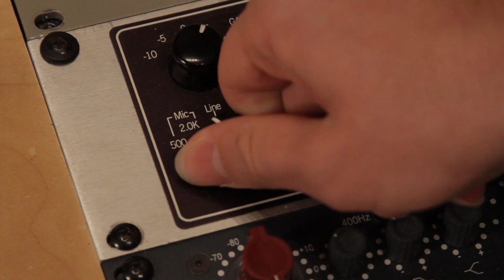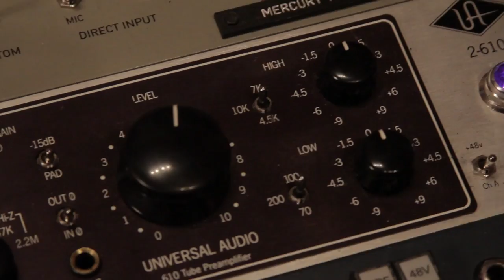Input Levels: Line vs. Mic : Music Recording & Mixing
Line versus mic input levels are two very important and very different aspects of recording that you'll need to know about. Learn about the line and mic input levels with help from a music and recording professional in this free video clip.

Expert: Aaron Wolpin
Filmmaker: Aaron Wolpin

Series Description: You can essentially turn your home into a fully-functional recording studio simply by downloading a few key pieces of software. Get to work on your home recording studio with help from a music and recording professional in this free video series.